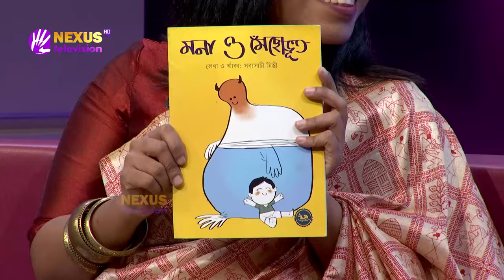একুশের চেতনায় ।। লেডিস ক্লাব ।। Nexus Television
একুশের চেতনায়

অহনা তাসনীম খান এর সঞ্চালনায় আজকের অতিথি
ড. আফরোজা পারভীন
কথাসাহিত্যিক, গবেষক, সম্পাদক, অবসরপ্রাপ্ত যুগ্ম সচিব

মিতিয়া ওসমান
প্রকাশক,  ময়ূরপঙ্খি

আয়েশা সিদ্দিকা
কার্যনির্বাহী পরিচালক, ব্র্যান্ড অ্যান্ড কমিউনিকেশন
বিল্ডিং টেকনোলজি অ্যন্ড আইডিআজ লি.

Nexus television address:
Nexus Television
জীবনের বন্ধন